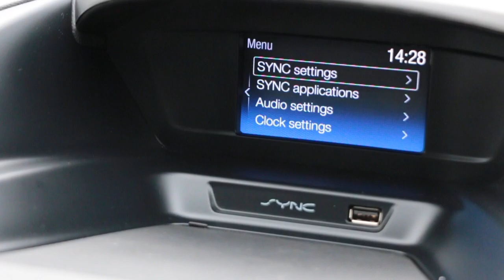WX19VEY Ford KUGA 1.5T ECOBOOST ZETEC SUV 5DR PETROL AUTO AWD JUST 1 PRIVATE OWNER FROM NEW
WX19VEY
Ford KUGA  1.5T ECOBOOST ZETEC SUV 5DR PETROL AUTO AWD JUST 1 PRIVATE OWNER FROM NEW ONLY 15000 MILES FULL FORD SERVICE HISTORY NO ULEZ CHARGE 19-REG